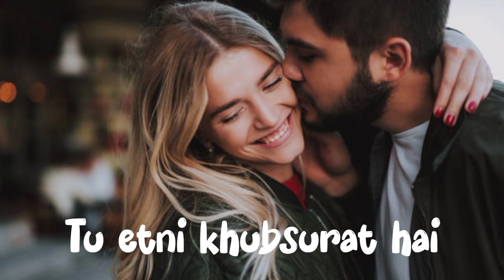Tu etni khubsurat hai।। Rahat Fateh Ali Khan।।